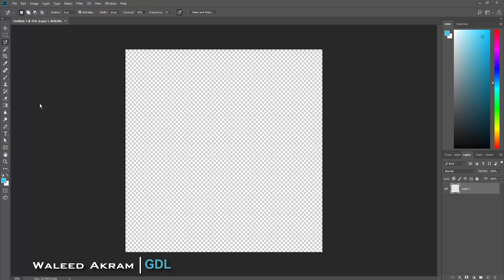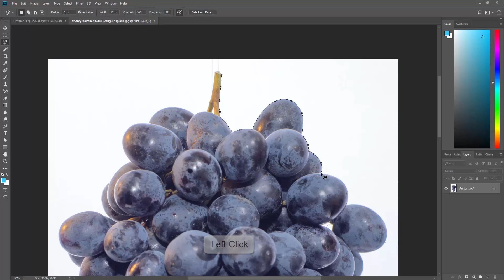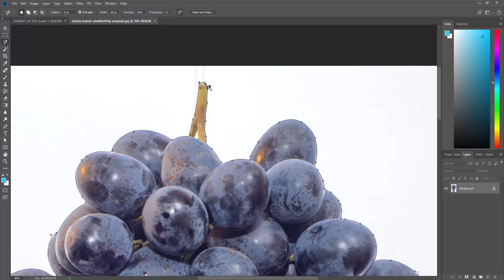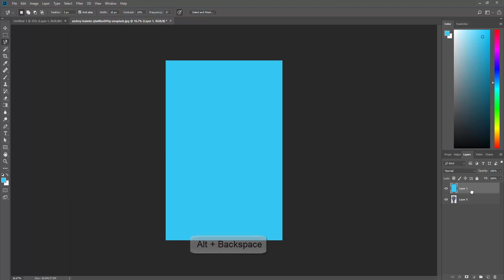Lecture: 10 | Magnetic lasso tool | selection tool | beginners tutarial adobe photoshop | urdu/hindi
In this video we learn how to use magnetic lasso tool. It automatically detects the edge of the area or object that you want to select as you move around it, then snaps the selection outline to the edge and holds it like a magnet.

What is magnetic lasso tool used for?
The Magnetic Lasso Tool in Photoshop Elements is a great selection tool that lets the selection's border “snap” to the pixilated edges of an element you trace in an image. This tool helps you select objects with complex, irregular edges set against a high-contrast background.

Where is the magnetic lasso tool in Photoshop?
Select the Magnetic Lasso tool (L) from the toolbar. If you can't find the Magnetic Lasso tool, click and hold the Lasso tool to show the other related tools, and then select the Magnetic Lasso tool.

What is the difference between a lasso and a magnetic lasso?
The Lasso tool: Allows you to freehand a selection area. Polygonal Lasso tool: Allows you to draw straight lines to create a selection area. Magnetic Lasso tool: Allows you trace the edge of a complex image to create a selection area. It's “magnetic” because it tries to find the edges you're attempting to select.

What is magnetic lasso?
Magnetic Lasso Snaps to Object Edges Automatically

The tool selects the edges of an object as you move the mouse by finding the changes in brightness and color values between the object and its background. As it finds those edges, it displays an outline on the edge and, like a magnet, snaps to it.

What is the magnetic lasso tool best used for selecting?
It helps in making freehand selection. Probably, the Lasso tool is the easiest to use and understand selection tool in Photoshop. This tool is very handy for selecting the small and complex areas of images.

magntic lasso tool
lasso tool in photoshop
lasso tool photoshop
magnetic lasso tool in photoshop
how to use lasso tools in photoshop
lasso tools
lasso tool tricks
lasso tool shortcuts
adobe photoshop
lasso tool
photoshop cc
cut out images in photoshop
easy way to cut out images in photoshop
image selection in photoshop
how to get started with photoshop
beginner photoshop
magnetic lasso tool
what are the lasso tools for